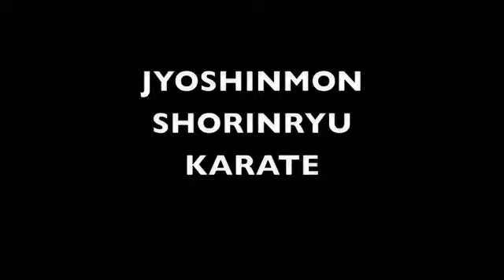JYOSHINMON SHORINRYU 35 ANNIVERSARY